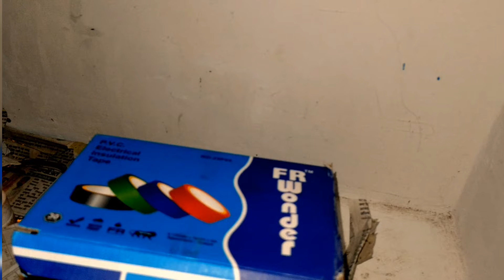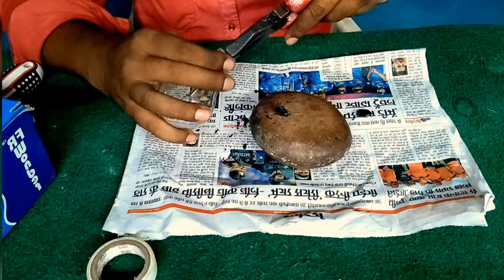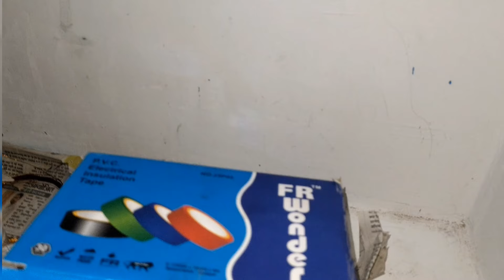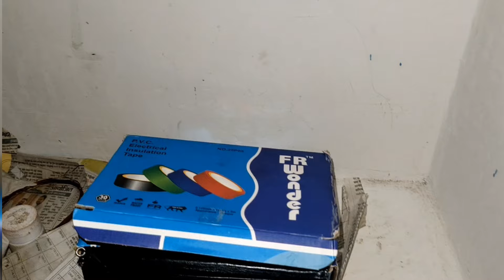इस प्रकार घर पर बनाए प्रोजेक्टर स्क्रीन | how to make projector at home without magnifying glass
how to make projector at home
how to make projector at home without magnifying glass
how to make projector with magnifying glass
how to make projector at home in tamil
how to make projector screen at home
how to make projector without magnifying glass
how to make projector with cardboard
how to make projector at home with magnifying glass
how to make projector in tamil
how to make projector with bulb
projector for home
projector screen
projector kaise banaen
projector app
projector mobile
projector making at home
projector video
projector design
projector light
projector for home tamil

projector screen ghar par kaise banaye

science project design
science project solar system
science project drawing